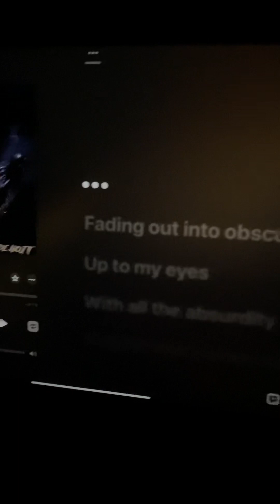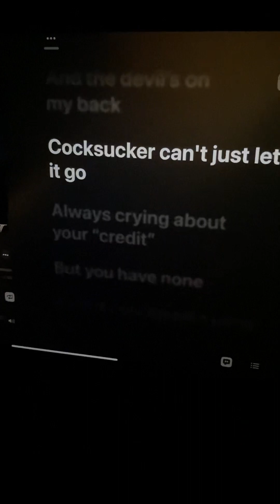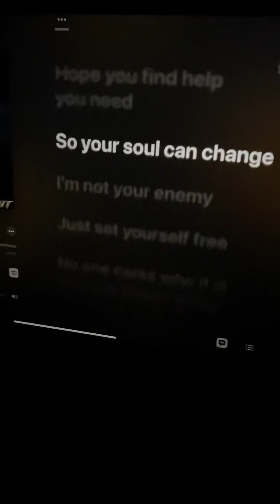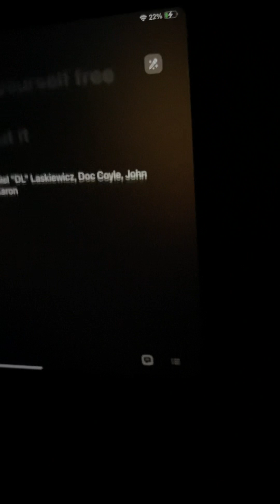Bad Wolves - Die About It (Nathan’s Cover)